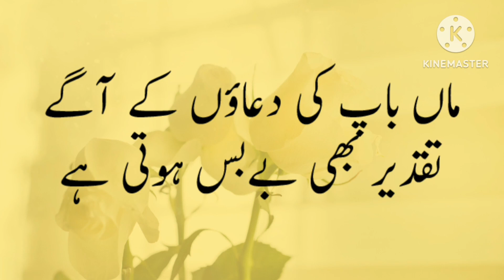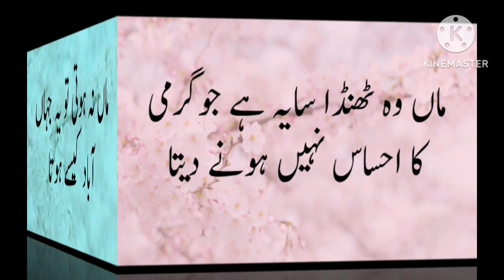best quose in urdu#short#youtob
best quose in urdu#beautiful words#zindagi ka amazing golden quose